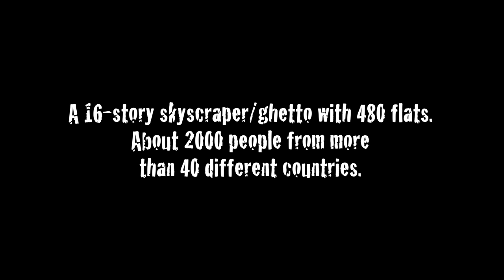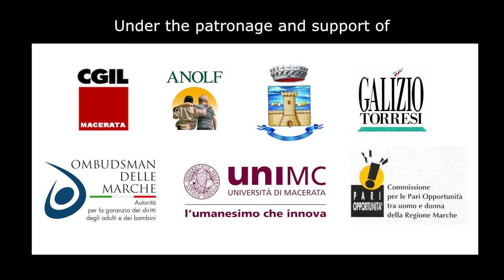HOMEWARD BOUND. SULLA STRADA DI CASA - International trailer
A film by Giorgio Cingolani & Claudio Gaetani
2016, 96 min.
Synopsis:
Homeward Bound is an experimental partecipative film realized with a group of teenagers who live at the '"Hotel House", a huge and isolated skyscraper/ghetto of 17 floors and 480 apartments which is located in Porto Recanati (Italy).
This place is home to some 2,000 people from more than 40 different countries. Of these, about 450 are minors. It is a location that appears to be peripheral and marginal, socially, physically and symbolically clearly separated from the rest of the little town. The film is the result of a Participatory Action Research made by Giorgio Cingolani with a group of teenagers living in House Hotel. The teenagers took part in a film lab and told themselves thus creating the characters of the film.
True imaginary stories narrated and interpreted by adolescents who wrote to tell their perception of themselves and the world around them. "Homeward Bound" addresses current social issues through an original mix of fiction and documentary. All the actors are not professionals.